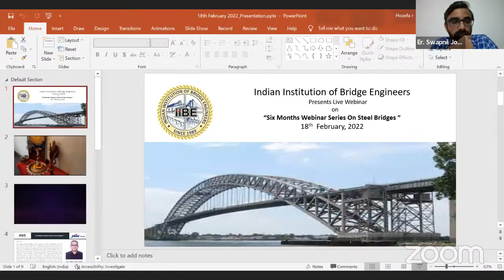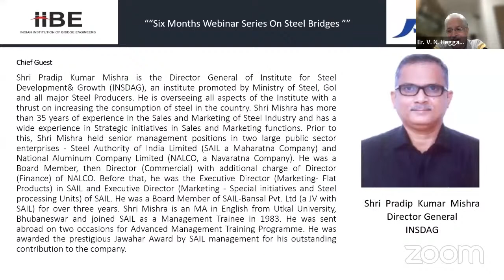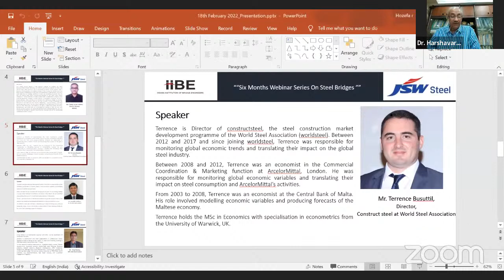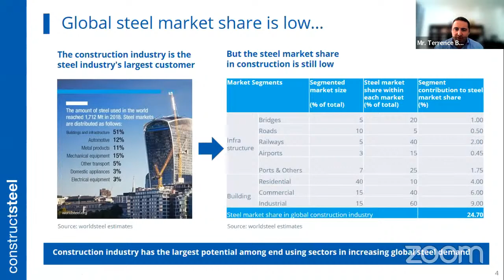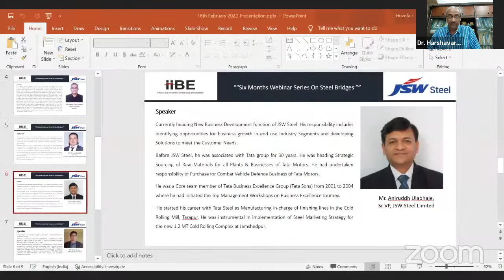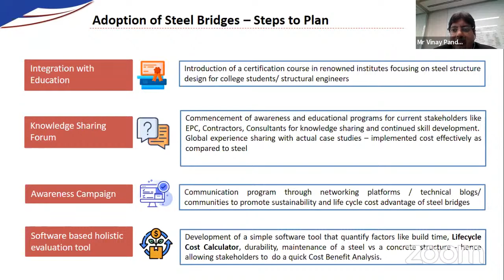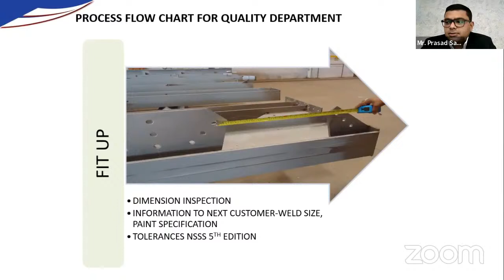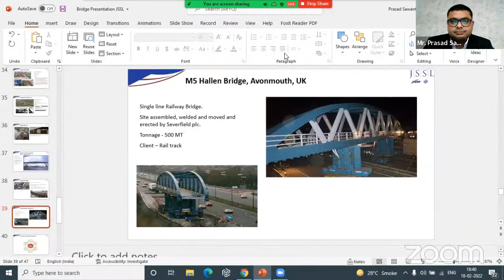Six Months Webinar Series On Steel Bridges